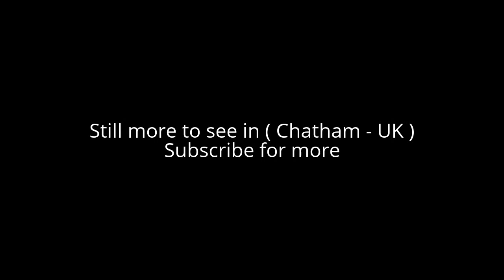Places to see in ( Chatham - UK )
Chatham is one of the Medway towns located within the Medway unitary authority, in North Kent, in South East England. Chatham Dockyard closed in 1984, but major naval buildings remain as the focus for a flourishing tourist industry.

Following closure, part of the site became a commercial port, other parts were redeveloped for business and residential use, and part became the Chatham Historic Dockyard museum, which features the submarine HMS Ocelot among a good many other attractions. Chatham also has military connections; several Army barracks were located here, together with 19th-century forts which provided a defensive shield for the dockyard. Brompton Barracks, located in the town of Chatham , remains the headquarters of the Corps of Royal Engineers.

The town of Chatham has important road links and the railway and bus stations are the main interchanges for the area. Chatham is the administrative headquarters of Medway unitary authority, as well as its principal shopping centre.

Chatham is situated where the lower part of the dip slope of the North Downs meets the River Medway which at this point is flowing in a south-north direction. This gives the right bank, where the town stands, considerable advantages from the point of view of river use.

The Chatham Naval Memorial commemorates the 18,500 officers, ranks and ratings of the Royal Navy who were lost or buried at sea in the two world wars. It stands on the Great Lines, the escarpment ridge between Chatham and Gillingham. The Grade II listed building Chatham Town Hall was built in 1900; it stands in the Brook, and is of a unique architectural design. With the town being part of Medway conurbation, it took on a new role as an arts centre. In 1996, it became the Brook Theatre. The Pentagon Centre stands in the town centre and serviced the old bus station that was closed in 2011. Chatham Waterfront bus station opened in October 2011, replacing the town's previous Pentagon bus station which was built in the 1970s and was considered an unwelcoming environment for passengers.

The Medway, apart from Chatham Dockyard, has always had an important role in communication: historically it provided a means for the transport of goods to and from the interior of Kent. Chatham's position on the road network began with the building of the Roman road (Watling Street, which passed through the town. Turnpike trusts were established locally, so that the length from Chatham to Canterbury was turnpiked in 1730; and the Chatham to Maidstone road (now the A230) was also turnpiked before 1750. Chatham is the hub of the Medway Towns.

Chatham railway station, opened in 1858, serves both the North Kent and the Chatham Main Lines, and is the interchange between the two lines. It lies in the valley between the Fort Pitt and the Chatham Tunnels. Part of the industrial railway in what is now Chatham Historic Dockyard is still in operation, run by the North Kent Industrial Locomotive Society.

( Chatham - UK ) is well know as a tourist destination because of the variety of places you can enjoy while you are visiting the city of Chatham . Through a series of videos we will try to show you recommended places to visit in Chatham - UK